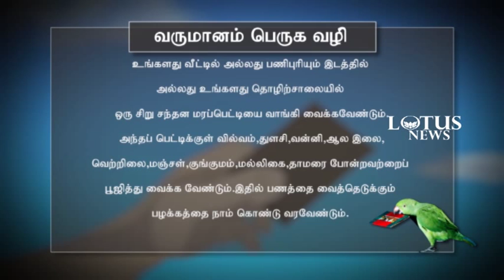ஆன்மீக கிளி வாக்கு 6